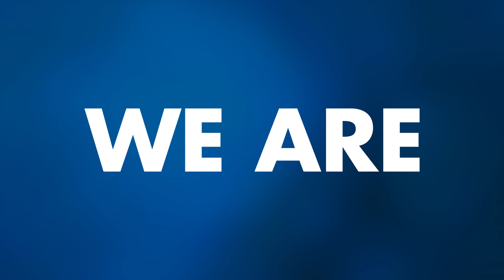We are the world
We are united to love life, to love freedom, to love diversity, to love our planet...
and to support all those who are impacted by calamities, violence, tragedies...